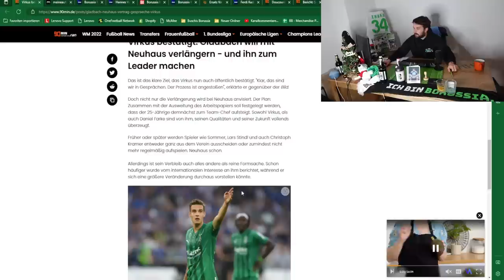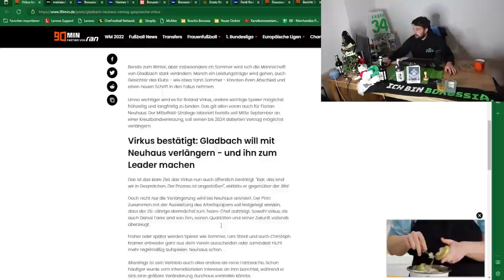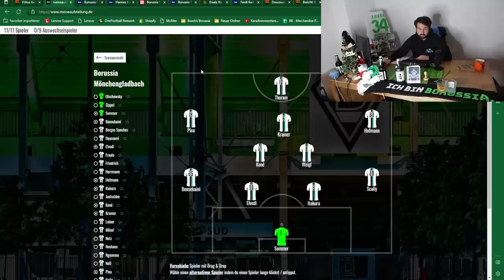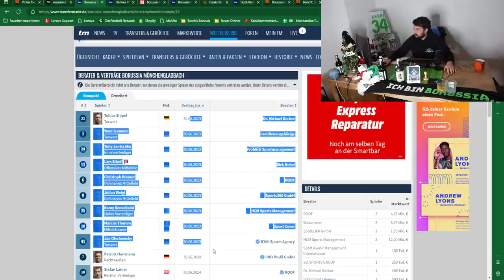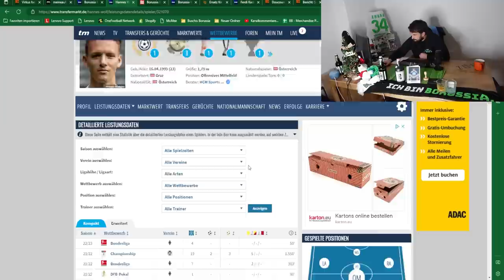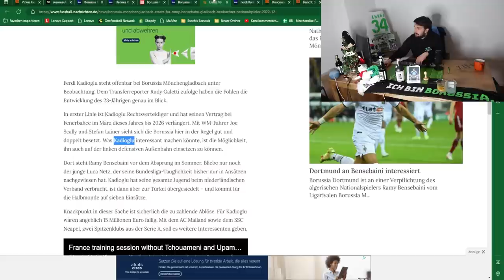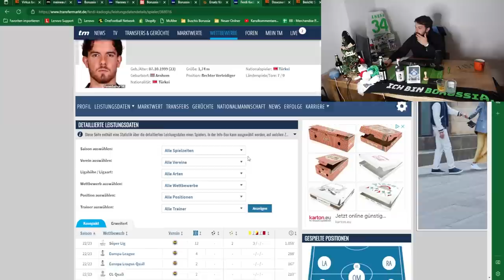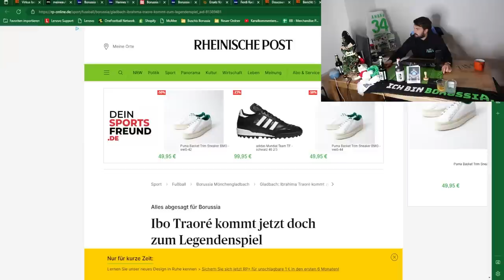Neuhaus Verlängerung? 🖤🤍💚 Wolf verkaufen? 🤔Kadioglu für Bensebaini?⚽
In der 91. Folge von Buschi's Borussia berichte ich über folgende Themen:
👉Intro - Partnerschaft mit DeinSportsfreund
👉Florian Neuhaus neuer Leader?
👉Gladbachs Startelf!
👉Auslaufende Verträge! Was wird aus Hannes Wolf?
👉Lainer Abschied?
👉Netz als Linkverteidiger! Ullrich als Ersatz?
👉Doucoure Abschied! Marmoush zu teuer?
👉Outro

Folge 91: "Neuhaus Verlängerung? 🖤🤍💚 Wolf verkaufen? 🤔Kadioglu für Bensebaini?⚽"

Photo-Credits: Imago

Impressum

Zelterstraße 6
10439 Berlin

Redaktionell verantwortlich
Jan David Busch
Zelterstraße 6
10439 Berlin